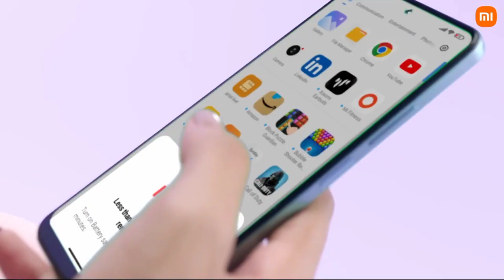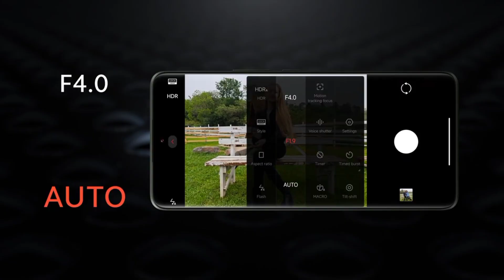Redmi Note 13 Pro Max 5G - 200MP Camera, 120WT Fast Charger , First Look, Full Specs, India Lunch !!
Hi friends welcome to back another video dosto aaj ki video mein bath karne Wale Hai  upcoming smartphones Redmi  note 13 Pro Max 5G ke Full Specifications ke bare mein

• Redmi note 13 Pro Max 5G  Full Specifications details
• Redmi note 13 Pro Max 5G Ka all Features
• Redmi note 13 Pro Max 5G india Price
• Redmi note 13 Pro Max Ka Lunch Date
• Redmi note 13 Pro Max india prices
• Redmi note 13 Pro Max Pro 5G
• Redmi note 13 Pro Max Lunch Date in india
• Redmi note 13 Pro Max unboxing video
• Redmi note 13 Pro Max 5G unboxing
• Redmi note 13 Pro Max all Review
• Redmi note 13 Pro Max 5G Pubg Test
• Redmi Ka upcoming smartphone
• upcoming phone Redmi
• Best Redmi phone under 15000
• Best gaming phone Under 15000 redmi
• Gaining phone Under 15000 Redmi
• Best Redmi phone under 15000 8gb Ram
• best camera phone Under 15000 Redmi
• Camera phone Under 15000 Redmi